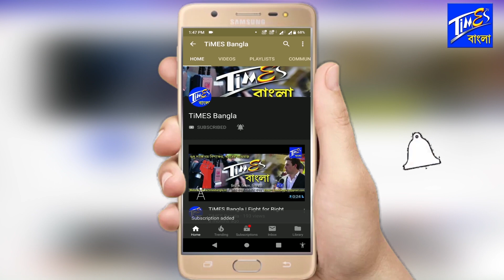৩৭০ বাতিল হওয়ার পর কাশ্মীরের মানুষ কি ভাবছে?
TiMES Bangla

📍About TiMES Bangla:
টাইমস্ বাংলা.ইন পশ্চিমবঙ্গ ভিত্তিক একটি জনপ্রিয় অনলাইন নিউজ পোর্টাল। যেটি Arish & Zayan Media Pvt. Ltd. দ্বারা নিয়ন্ত্রিত। পশ্চিমবঙ্গ, ত্রিপুরা, অসম, বাংলাদেশ সহ বিশ্বের যেকোন প্রান্তে থাকা বাংলা ভাষাভাষি মানুষের কাছে সঠিক খবর পরিবেশনে বদ্ধপরিকর টাইমস্ বাংলা।

📍আমাদের চ্যানেলে খবর ও ভিডিও পাঠাতে হলে:
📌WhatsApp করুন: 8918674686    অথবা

📍আমাদের চ্যানেলে বিজ্ঞাপন দিতে চান?
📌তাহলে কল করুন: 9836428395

📍সতর্কতা: টাইমস্ বাংলা নিউজ পোর্টাল এবং এর সোশ্যাল মিডিয়ায় প্রচারকৃত নিজস্ব যেকোন ভিডিও, অডিও, ইমেজ, টেক্সট পূর্বানুমতি ব্যতীত অন্য যেকোন মাধ্যমে ব্যবহার প্রচলিত কপিরাইট আইনের পরিপন্থী বলে গণ্য হবে।
© Copyright Arish & Zayan Media Pvt. Ltd 2019